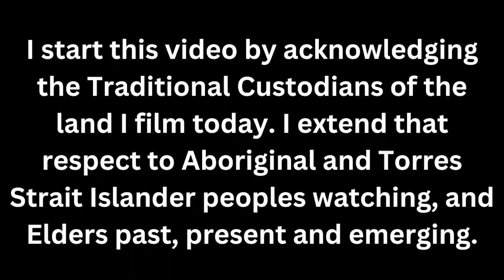Snow Season Bookemon Prompts!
Professor Merb says go away and let her enjoy her lunch